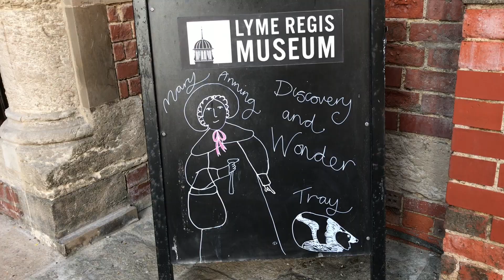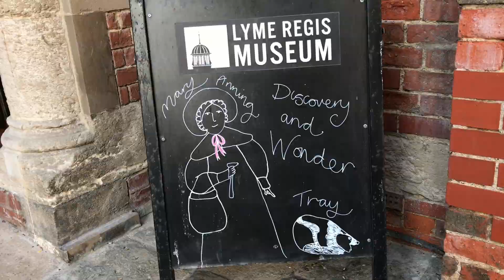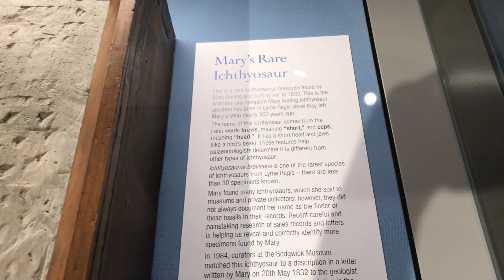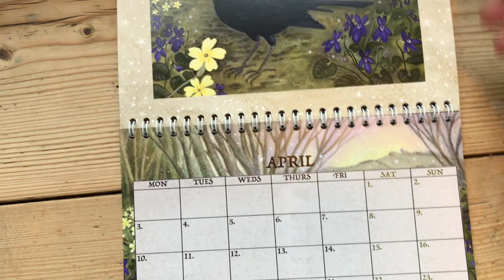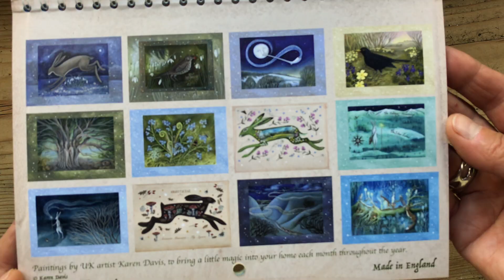Lyme Regis and the new calendar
At the end of August/ beginning of September I spent a lovely week in Lyme Regis, Dorset. A favourite place.
Here I share some snippets of the week and the new 2023 calendar that is now available in my shops. (links below)